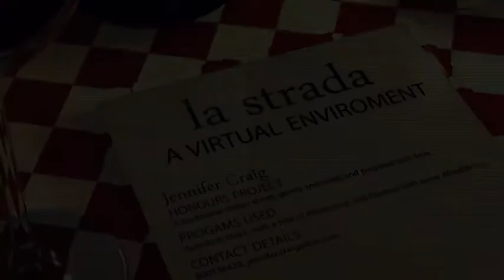La Strada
3D animated Italian street and cafe.